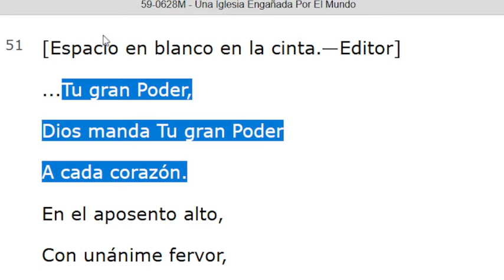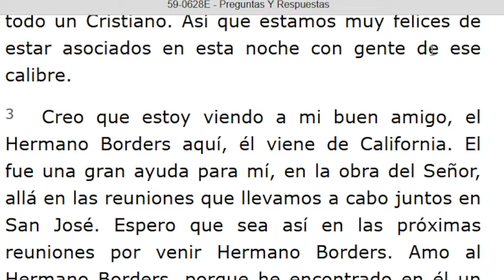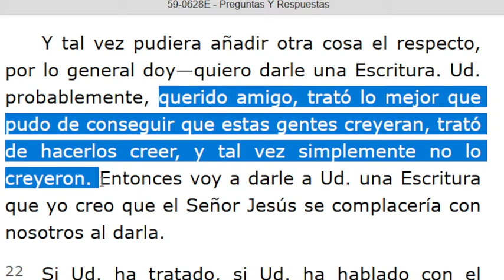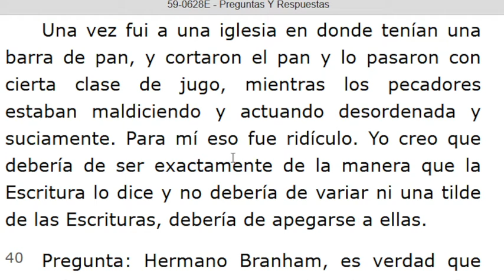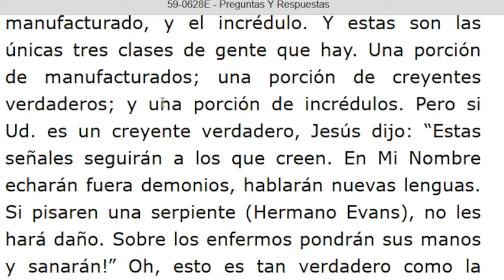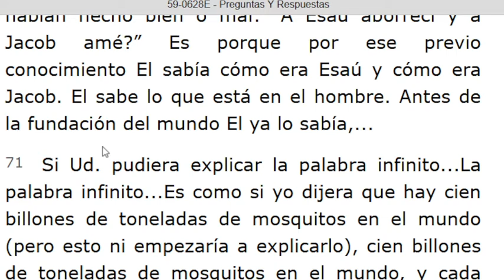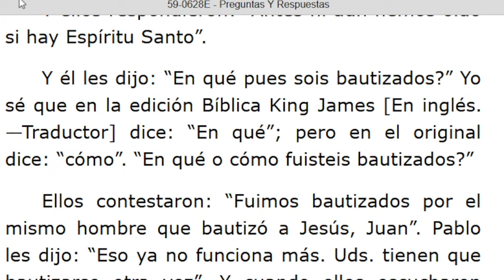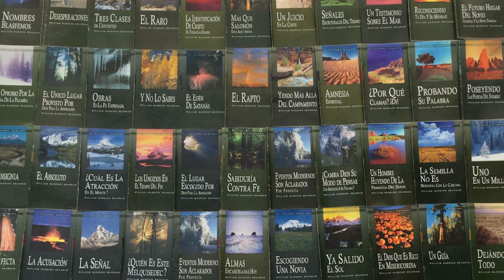LECTURA DE LOS MENSAJES DEL PROFETA !!ELIAS!! WILLIAN MARRION BRANHAM DESDE EL AÑO 1947 Hasta 1965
J e r e m i a s   50:
28. VOZ DE LOS QUE HUYEN  y ESCAPAN DE LA TIERRA  DE BABILONIA, PARA DAR EN SION LAS NUEVAS DE LA  RETRIBUCIÓN DE JEHOVÁ NUESTRO DIOS, DE LA VENGANZA DE SU TEMPLO.

=== INICIA: UNA IGLESIA ENGAÑADA POR EL MUNDO - 59-0628M... Párrafo: 51...TERMINA Párrafo: 66...
=== INICIA: PREGUNTAS Y RESPUESTAS - 59-0628E...TERMINA Párrafo: 94...